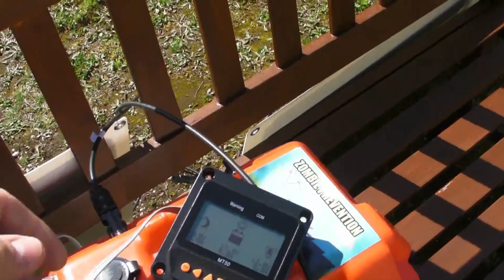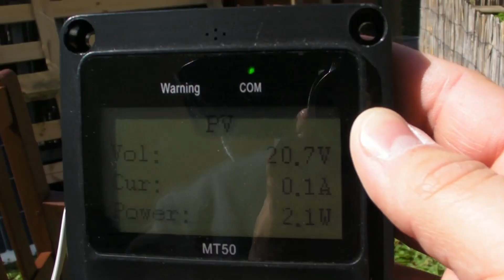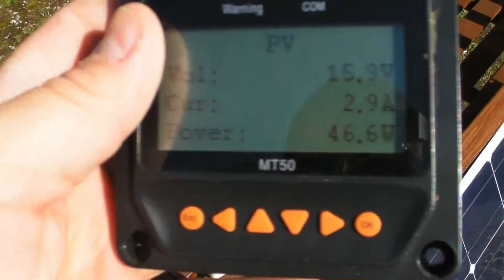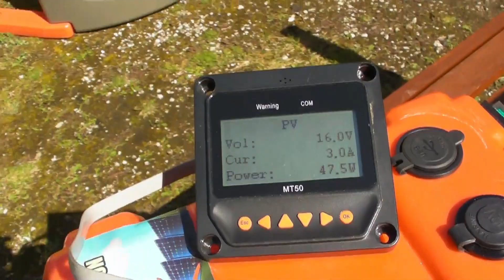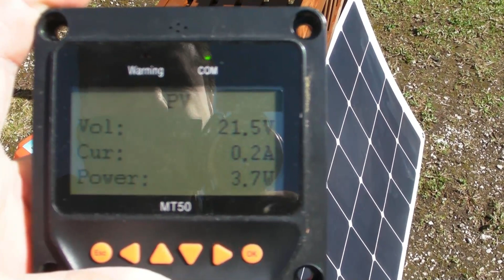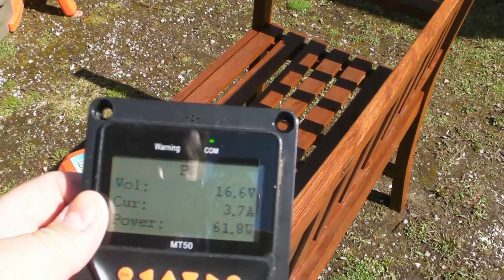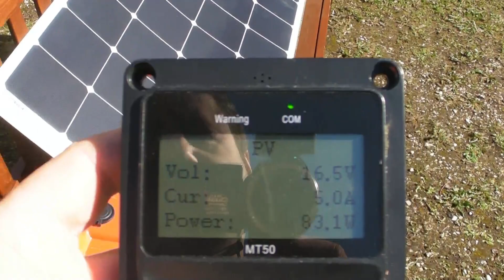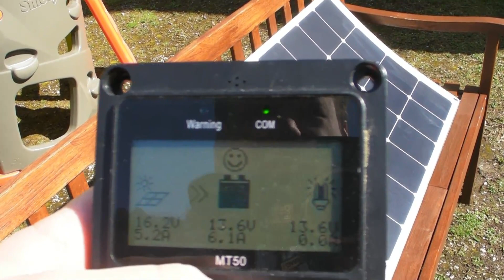Flexible PV Module im Test || Chinamodul vs Markenmodul (Solartronics)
Hier geht`s zu meinem 2ten Channel "Papa mal Anders":
"Vaterschaft".

Hier die Links zu den Panels von Solartronics:
Ich Hoffe ihr versteht, das ich die windigen Chinaangebote nicht verlinke ;)
hier die normalen Glaspanels zum auswählen von Solartronics
hier 2x 80 Watt flexible PV-Module von Solartronics
hier 3x 80 Watt flexible PV-Module von Solartronics
2x150 Watt Glaspanels von Solartronics
80 Watt flexible PV-Modul von Solartronics
100 Watt flexible PV-Modul von Solartronics